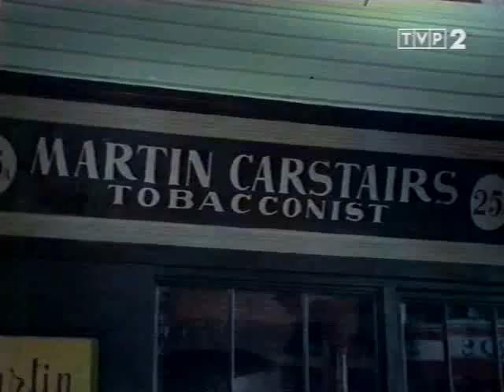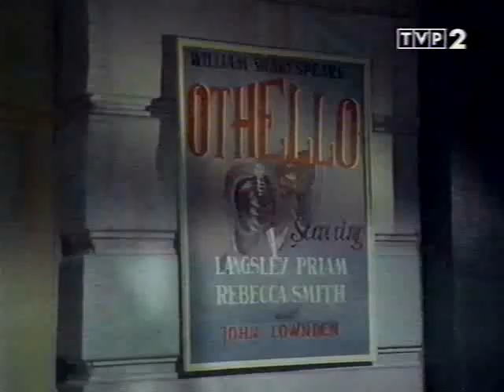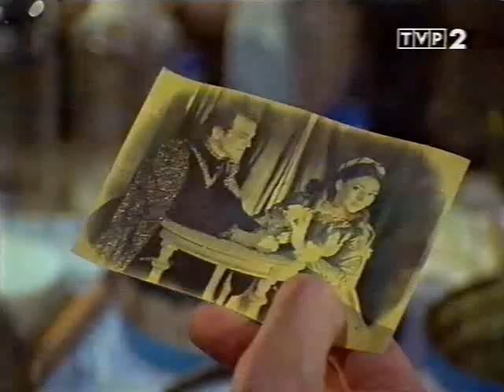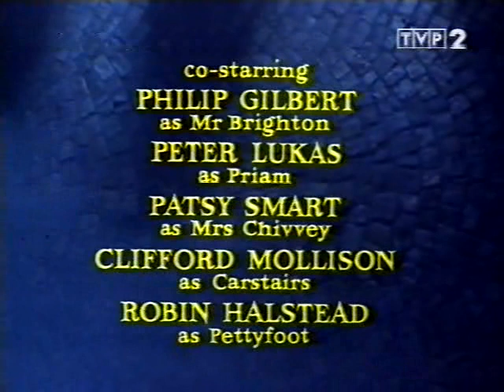13 Ostatni akt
1980. Shot in Polish-British co-production series of short stories based on themes of Sir Arthur Conan Doyle - "father" of the world's most famous detective: Sherlock Holmes. Each episode is a separate entity, revealing another riddle crime that quickly and reliably solve Sherlock Holmes. Have the reputation of an excellent detective Sherlock Holmes is an apartment in the house on Baker Street. He would like to take a roommate. When winter 1881. Dr. John Watson returns from the war in Afghanistan and is looking for an apartment in London, a friend advised him to Holmes took advantage of the offer. Both men quickly became friends and since Watson accompanied Holmes in his remarkable work, admiring his ability to deduction and clear facts. Full of praise for the insight and perception Holmes is also Inspector Lestrade of Scotland Yard.